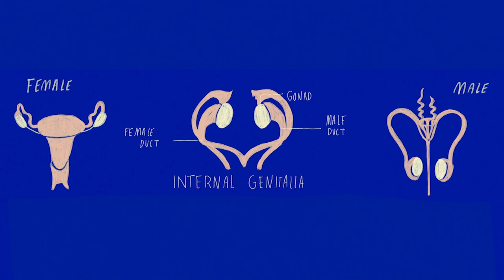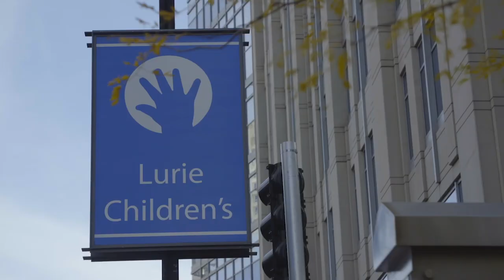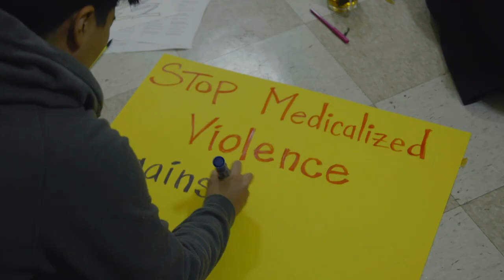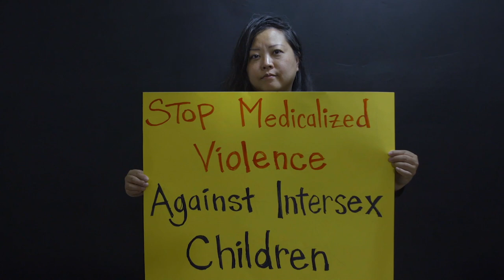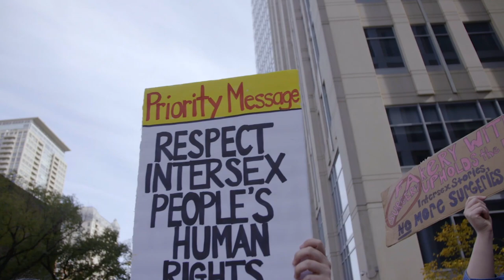FiveFilms4Freedom 2019: In conversation with Aubree Bernier-Clarke and Pidgeon Pagonis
Aubree Bernier-Clarke and Pidgeon Pagonis discuss their film 'A Normal Girl' – a short documentary about growing up as an intersex child and the impact of performing genital surgeries on intersex infants.

The film is one of five films selected for FiveFilms4Freedom 2019, running 21 – 31 March 2019 alongside BFI Flare, the LGBTQ+ film festival.

FiveFilms4Freedom, the world's first global, digital LGBTQ+ (lesbian, gay, bisexual, transgender and queer) short-film programme is brought to you by the British Council and the British Film Institute (BFI), enabling people from all over the world to watch five films from the festival for free online.

Read more and watch the films from 21 – 31 March

Director | Aubree Bernier-Clark
Producer & Lead | Pidgeon Pagonis